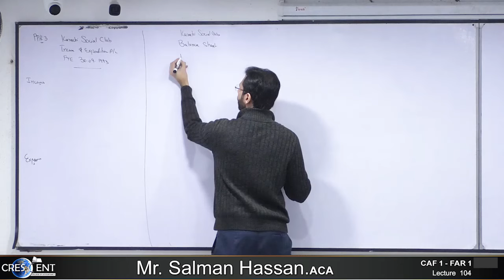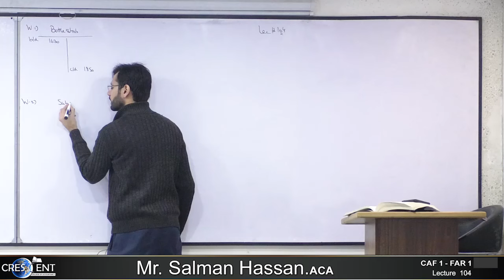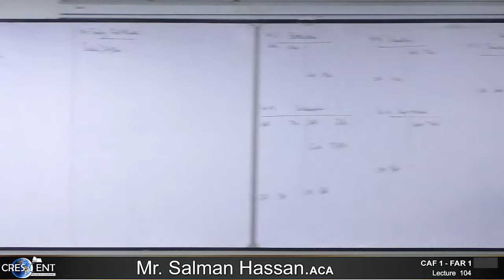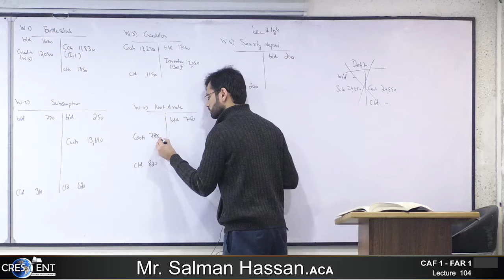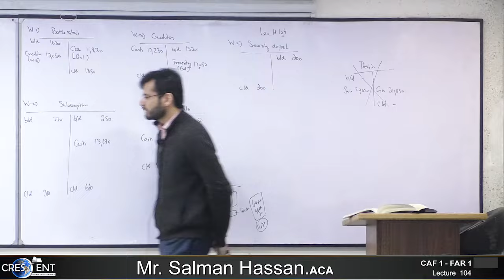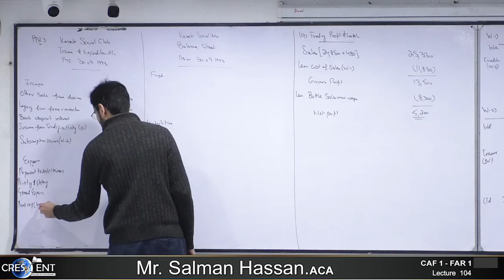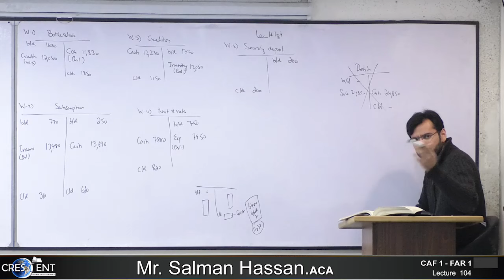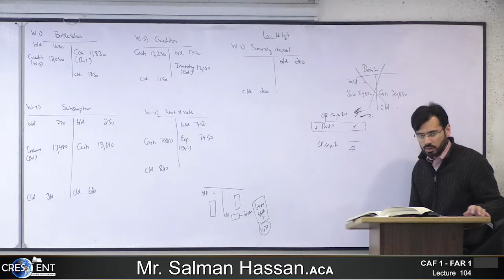CAF 1 Sir Salman Hassan Lecture 104 (29-1-2024)